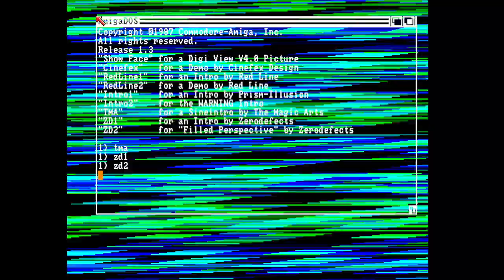Zero Defects Filled Perspective Amiga Intro